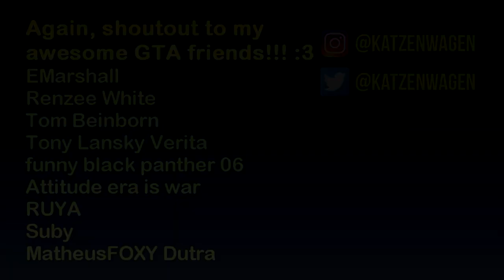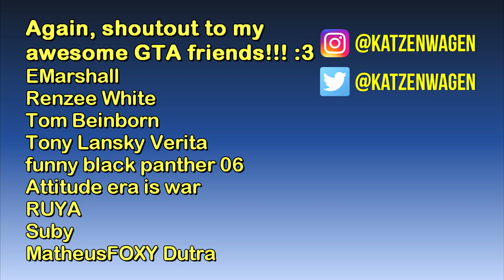The GTA V Tourist: Cable Car (Pala Springs Aerial Tramway)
Today, let's revisit the cable car near Paleto Bay that connects to the summit of Mount Chiliad... :3

Gaming | Travel | Cats

Some elements of this tour were made possible using the following mods and tools:
1.) Script Hook V + Native Trainer 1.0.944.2

Main: Sthlm Sunset by Ehrling
Outro: Sax Education by Ehrling